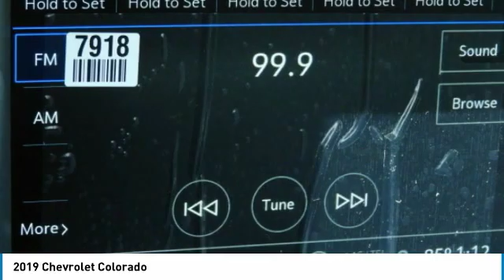2019 Chevrolet Colorado K1304365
2019 CHEVROLET COLORADO Garland, TX
Stock# K1304365

Jupiter Chevrolet
11611 Lyndon B Johnson Fwy

Summit White 2019 Chevrolet Colorado Work Truck RWD 8-Speed Automatic V6 3.42 Rear Axle Ratio.

2019 Chevrolet Colorado Work Truck RWD includes our Jupiter Advantage: Lifetime power-train limited warranty, alloy wheel protection, door ding protection and MORE! Excludes GM Certified Vehicles, other restrictions may apply. Ask your sales associate for details. Recent Arrival! Price includes: $1,000 - General Motors Consumer Cash Program. Exp. 05/31/2019, $1,000 - Chevrolet Bonus Cash Program. Exp. 05/31/2019, $500 - Bonus Cash for Eligible GM Military Discount Program. Exp. 05/31/2019